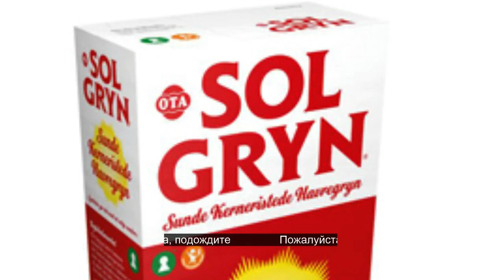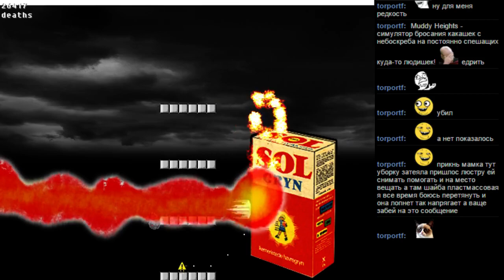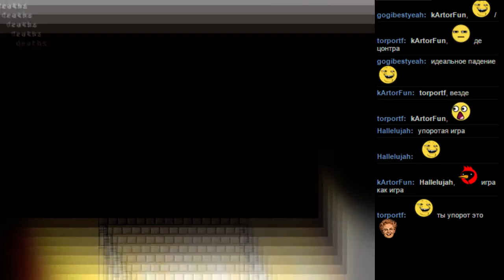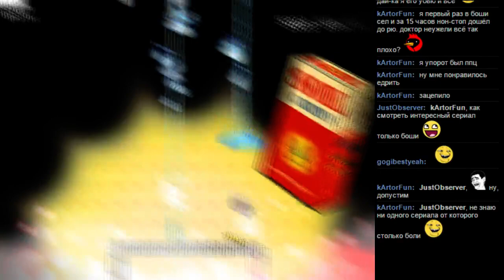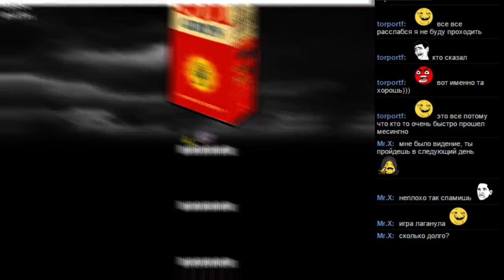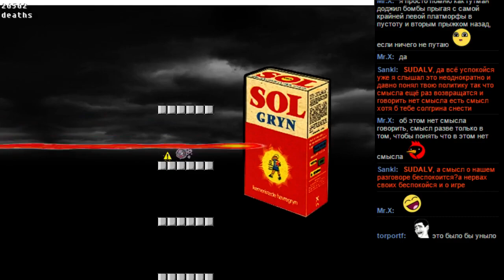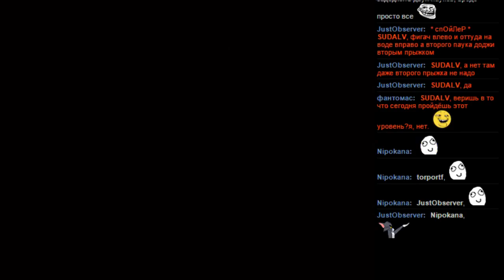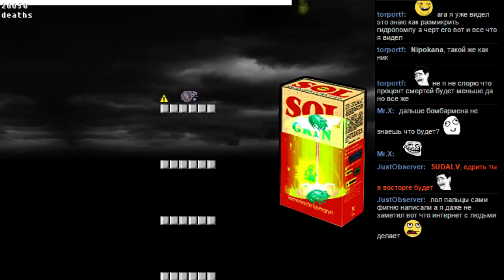BOSHY Level 11 часть 22